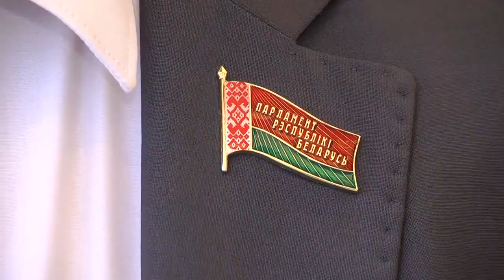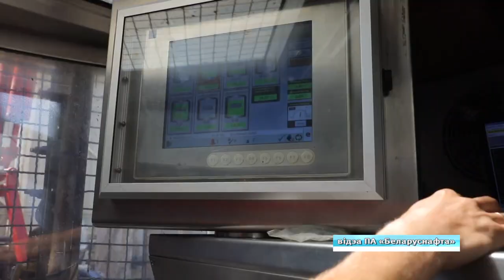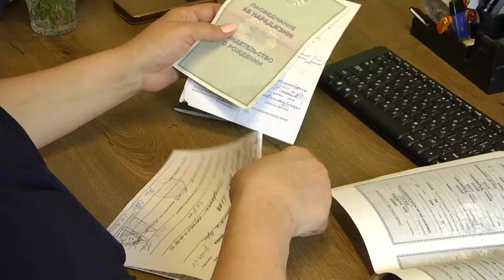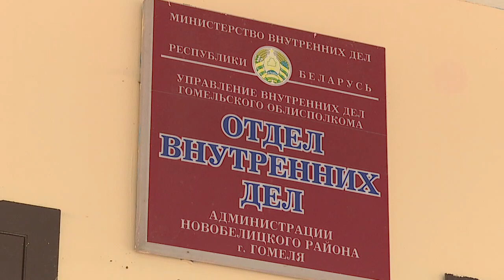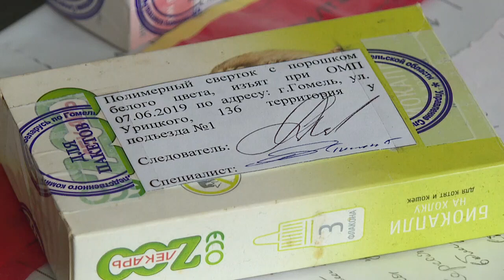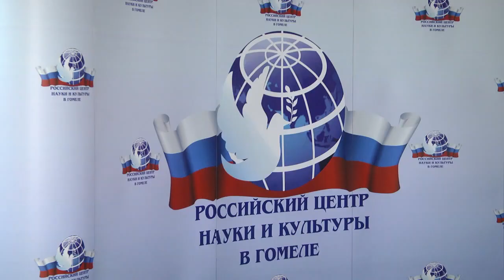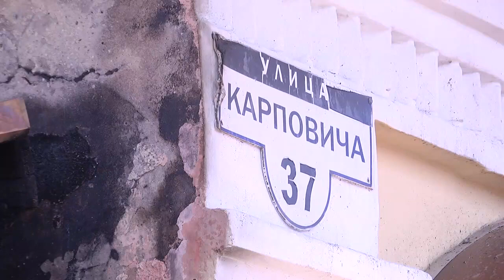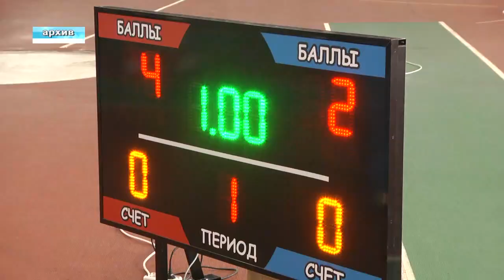12 06 2019 НОВОСТИ